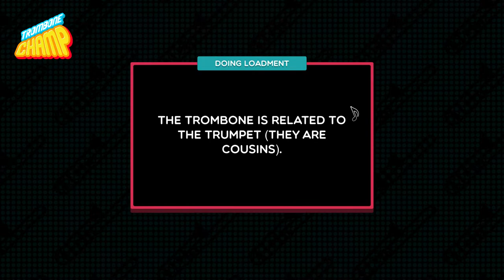Wii Shop Theme | Trombone Champ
This one is quite nostalgic for me as the Wii is possibly my favorite Nintendo console of all time.